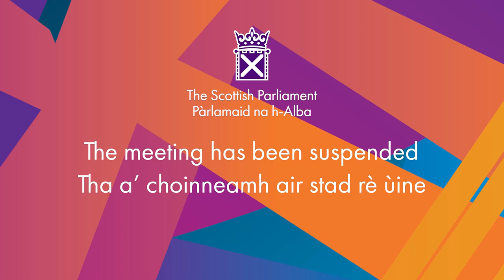Decision Time - 20 June 2023